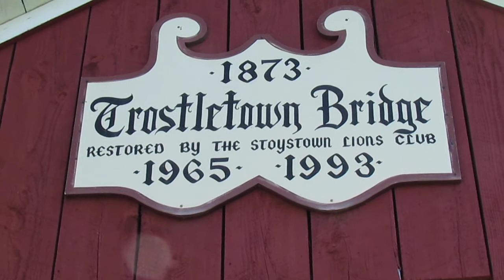In Kuki- Pennsylvania vlog / covered bridges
Covered bridges in the US